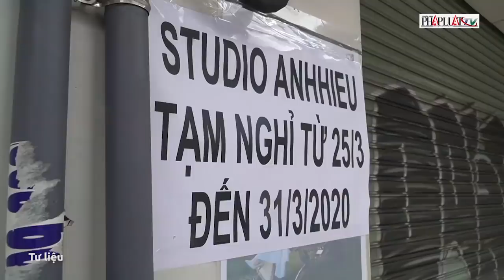Cách ly toàn xã hội từ 1-4 là gì? - PLO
Ngày 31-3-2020, Thủ tướng Chính phủ ban hành Chỉ thị số 16/CT-TTg về thực hiện các biện pháp cấp bách phòng, chống dịch COVID-19. Theo đó, thực hiện cách ly toàn xã hội trong vòng 15 ngày kể từ 0 giờ ngày 1-4-2020 trên phạm vi toàn quốc, theo nguyên tắc gia đình cách ly với gia đình, thôn bản cách ly với thôn bản, xã cách ly với xã, huyện cách ly với huyện, tỉnh cách ly với tỉnh, phân xưởng, nhà máy sản xuất phải bảo đảm khoảng cách an toàn, đeo khẩu trang, thực hiện khử trùng, diệt khuẩn theo quy định.